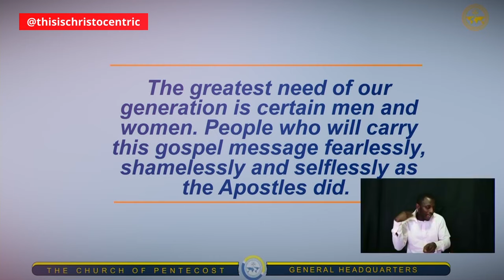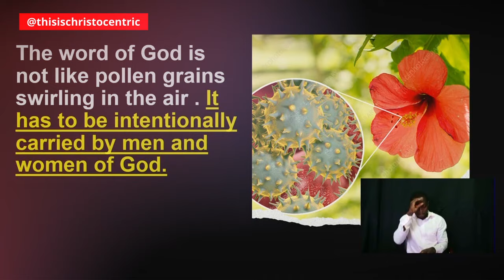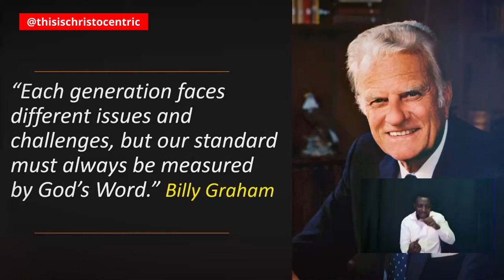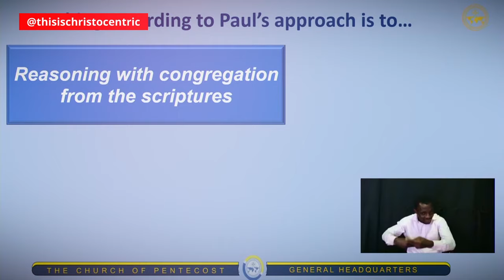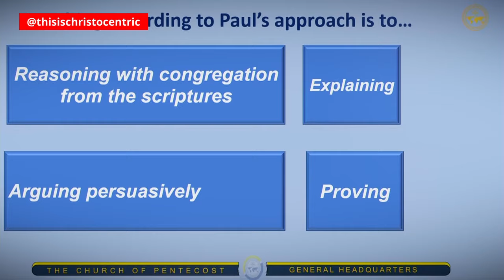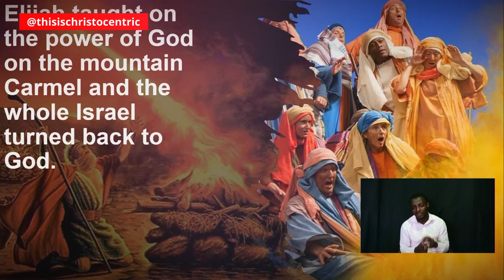IDENTIFYING AND DEALING WITH FALSE DOCTRINE - Apostle Eric Nyamekye 2024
christocentric message
christocentric revival